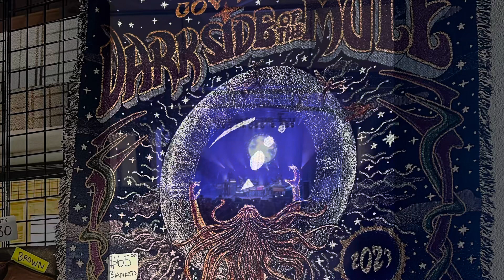Gov’t Mule “Dark Side of the Mule” - 10/14/23 - St Augustine - last day of this Awesome tour!